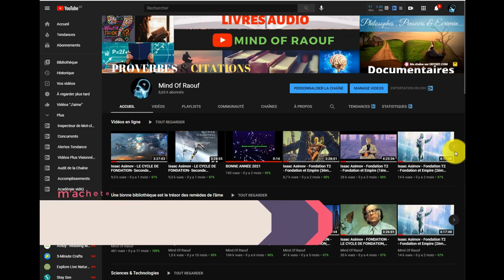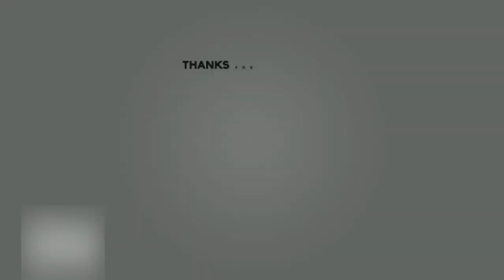Isaac Asimov - LE CYCLE DE FONDATION- Seconde Fondation T3 (3ème partie)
Si cette vidéo vous à plu, n'hésitez pas à :
- Liker (Pouce en l'air sous la vidéo)
- Partager

Isaac Asimov - SECONDE FONDATION - LE CYCLE DE FONDATION, Tome III Informations
Titre : SECONDE FONDATION
Auteur : Isaac Asimov
Narrateur : Stéphane Ronchewski
Éditeur: Audiolib
Catégorie: Science-Fiction
Durée totale : 11 heures 1 minutes
Acheter au format CD ou Télécharger ce livre audio sur le

Description:
 Conçue par le psychohistorien Hari Seldon pour restreindre l'ère de chaos résultant de la décadence de l'Empire galactique, la Fondation est désormais aux mains du Mulet, un mutant imprévisible capable de manipuler les esprits et d'imposer sa volonté à quiconque. Avec ses pouvoirs et les immenses ressources que lui procurent la Fondation, il s'est donné pour objectif d'étendre sa domination aux ultimes vestiges de l'Empire défunt. Mais déjà une nouvelle légende prend forme : il existerait une seconde Fondation, consacrée aux sciences mentales, œuvrant de façon occulte pour garantir l'accomplissement des desseins du légendaire Hari Seldon...
 Note : De temps en temps le son diminue dans l’écoute du texte durant les citations de l'encyclopédie galactique au début de certains chapitre. Ils ont voulu exprimer les "..." de l'auteur. C'est désagréable mais ce n'est pas du à la qualité du livre audio, c'est juste un choix de l’éditeur.